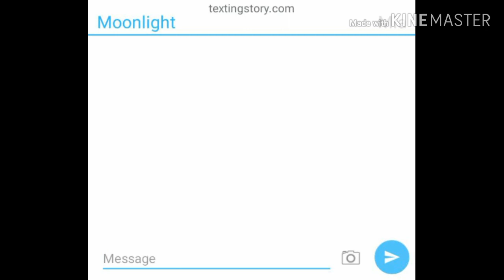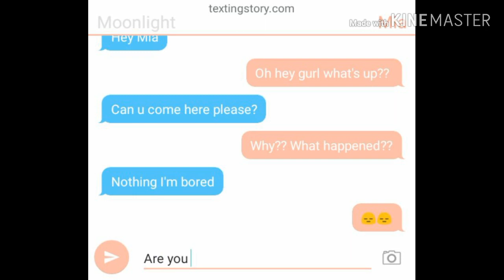I can't stop kissing you prank (on boyfriend)\glmm (first ever prank)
Hello again my cupcakes i came up with a new video and it's a prank my first ever prank so that's all my cupcakes love you all bye 😊😘😘😘😘